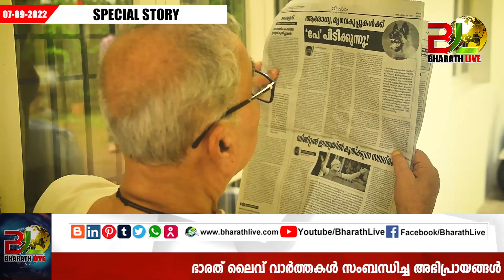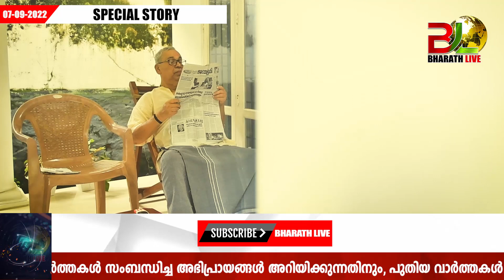എം ബി രാജേഷും ബലറാമും ഇനി ഭായ് ഭായ്... | M B Rajesh | Balram |CPM|CPI|LDF|BJP|UDF|CPIM |Bharath Live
M B RAJESH - V T BALARAM

M. B. Rajesh

21st Speaker of the Kerala Legislative Assembly

Member of the Kerala Legislative Assembly

Lok Sabha

Kerala State Minister for Local Self-Governments and Excise

 V. T. Balram

for Thrithala